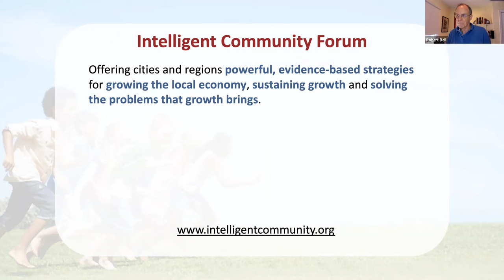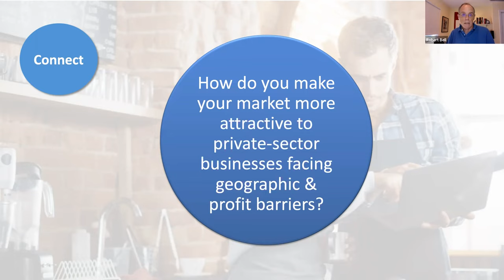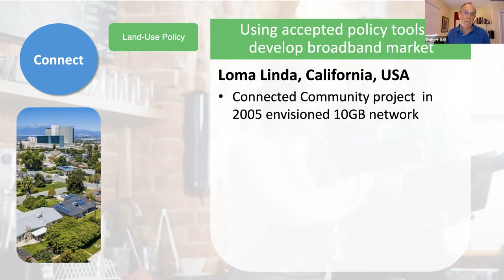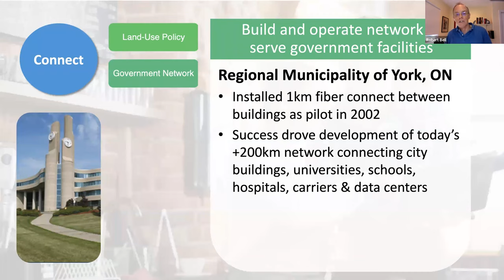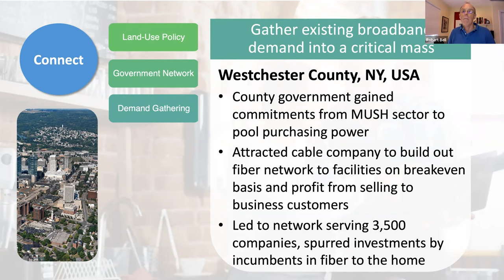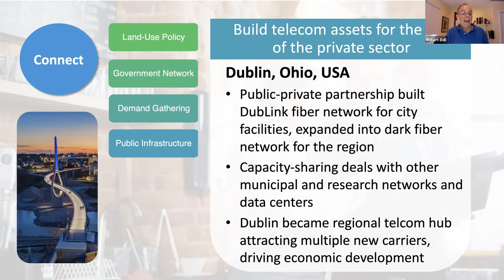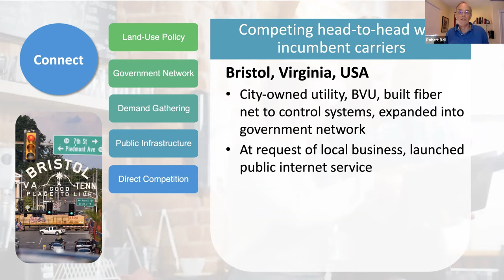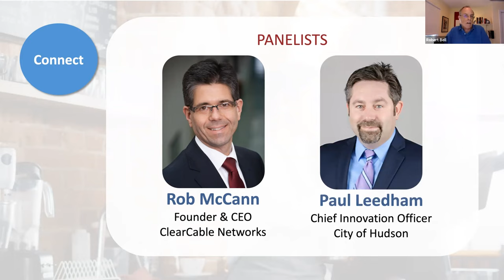4 Ways to Persuade ISPs to Invest in Your Community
Cities, towns and counties that lack adequate broadband have been left out of the economy, education and culture for many years. The gap between the “haves” and “have-nots” became terribly clear in the pandemic, when broadband became a lifeline to work, education, shopping and community participation.

Around the world, underserved communities of all sizes have taken concrete steps to change how ISPs evaluate the business opportunity there. The Intelligent Community Forum has identified 4 ways to do it based on 20 years of work with communities. This webinar that introduces you to one of the courses in our Community Accelerator program, and shares insights from experts in network funding and development.

Speakers include Robert Bell, ICF Co-Founder; Rob McCann, CEO, ClearCable Networks; and Paul Leedham, Chief Innovation Officer, City of Hudson, Ohio, USA